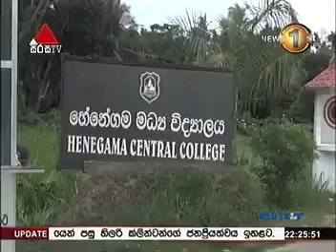sirasa 10 P2